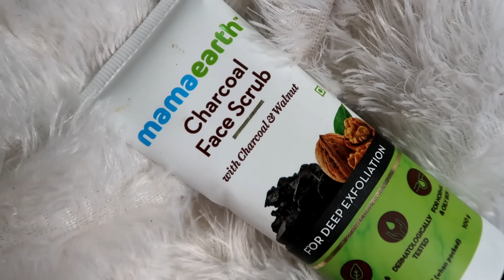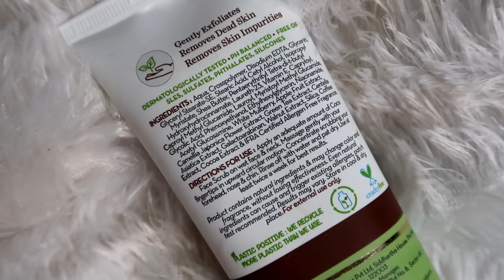I Ate MOMOS For 24 HOURS - বাড়িতে CHICKEN MOMO বানালাম - ঝাল Momos EATING CHALLENGE INDIA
Partnership সবাইকে স্বাগত আমার নতুন বাংলা চ্যানেলে. Today I will share another 24 Hour Food Challenge. আজকে I Ate SPICY MOMOS For 24 HOUR CHALLENGE. This is Also Eating Only MOMO For 24 HOURS

I also shared CHICKEN MOMO Recipe with You all.

আশাকরি তোমাদের ভিডিওটা ভালো লাগবে
তোমাদের সকলকে ধন্যবাদ ভিডিওটা দেখার জন্য.

আমার সাথে গল্প করতে Join করো আমার

Everything you see on this video was created by me (Payel Deshmukhya)BONG INFINITE STYLE unless otherwise stated.
This video does not intend to hurt anyone's feelings or sentiments.